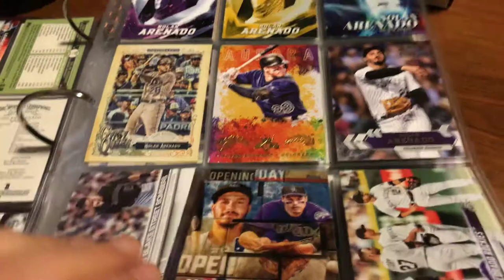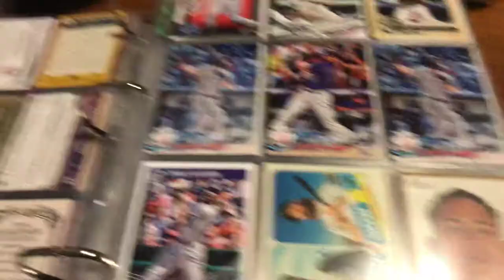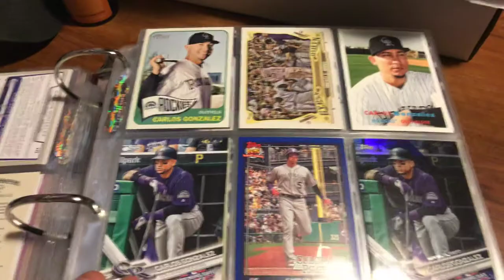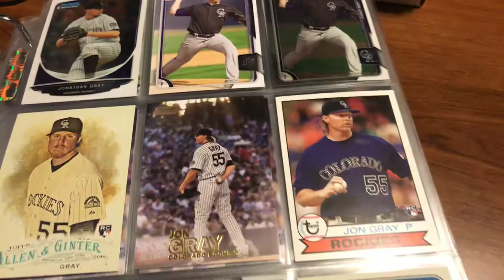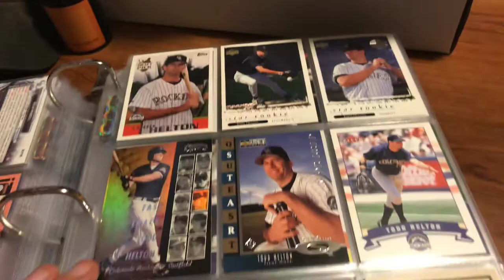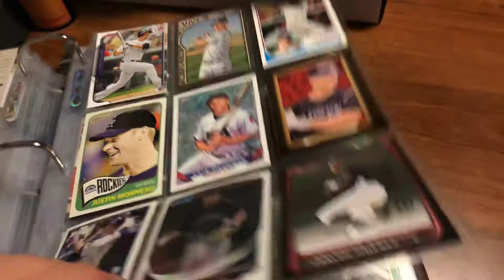Colorado Rockies baseball cards 🥃🎙ASMR?